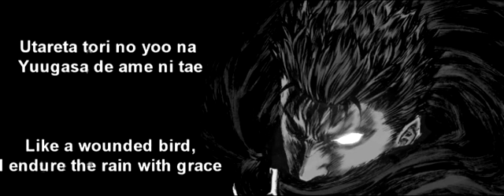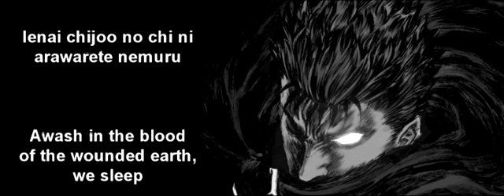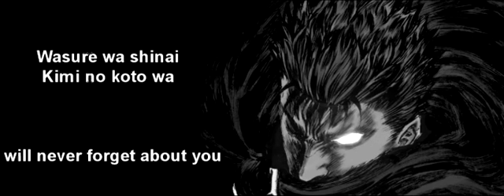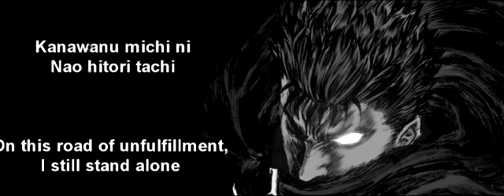BERSERK - "FORCES" - Susumu Hirasawa (English + Romaji Lyrics)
This is a lyrical video. I do not own Berserk or any rights to it. Berserk is owned by Kentaro Miura.